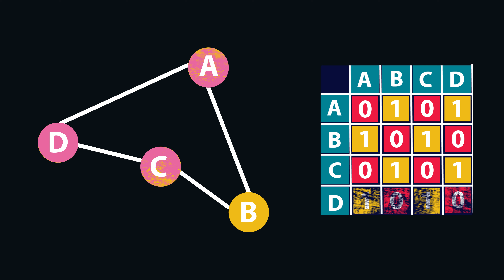Graph Data Structure | Graph Representations In Matrix With Animation In Hindi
Welcome to our YouTube video on Graph Data Structure! In this informative and visually captivating presentation, we delve into the world of graph representations using matrices, enhanced with captivating animations to help you grasp the concepts effortlessly.

Graphs are essential data structures used in various domains, including computer science, social networks, transportation systems, and more. Understanding different graph representations is crucial for effectively solving complex problems.